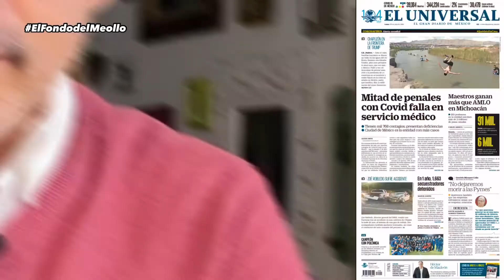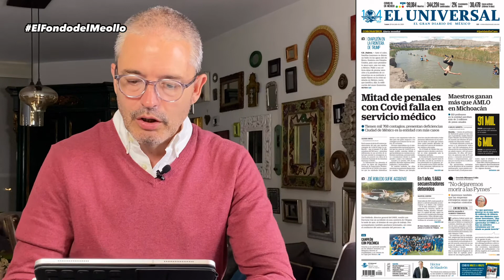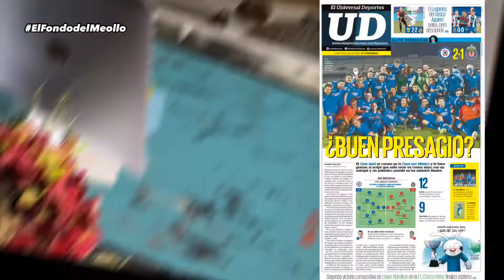El bien amado Javier Aguirre - El Fondo del Meollo 20 julio 2020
Descendió por primera vez en su carrera pero aclamado por la gente. Aguirre posicionado en la liga española pero no olvidado por el mayor fracaso en la historia de la selección mexicana en copas del mundo.